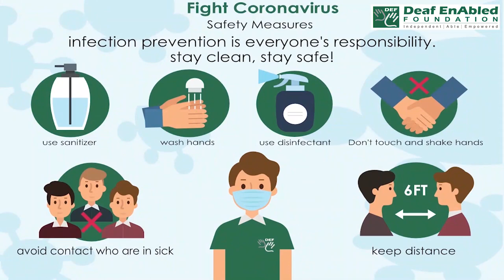Kick the tires :- Idiom of the Day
Meaning- To test someone or something against a standard before taking a decision.

Sentence- 1. Ted is too smart. He doesn’t buy anything online quickly before he kicks the tires of something he wants to buy.

2. We should hire a few interns to kick the tires on this app before we release it to the public.